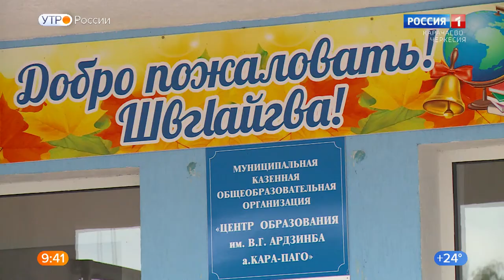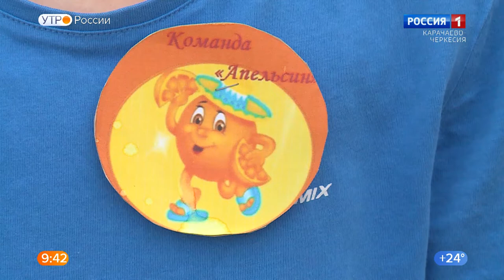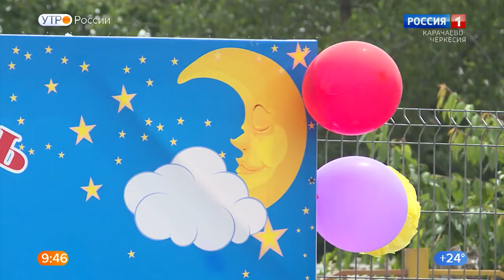"Утро России" (на абазинском языке) 30.06.2022